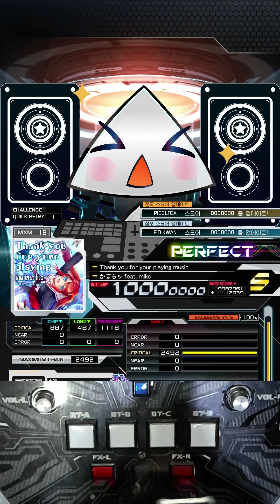[SDVX] ΣmbryØ 하위버전 / Thank you for your playing music [MXM] PUC